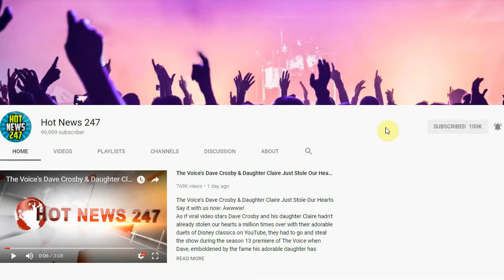Mindy Kaling Wants People to Think She's Dating Chadwick Boseman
Sorry, PRINCE HARRY and MEGHAN MARKLE. There's a new royal couple in town—at least that's what MINDY KALING wants you to think.